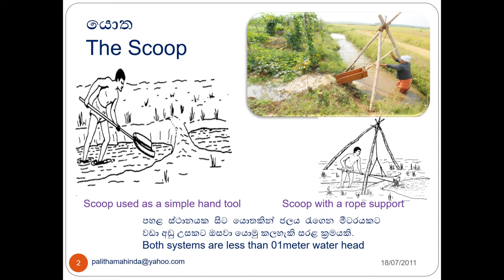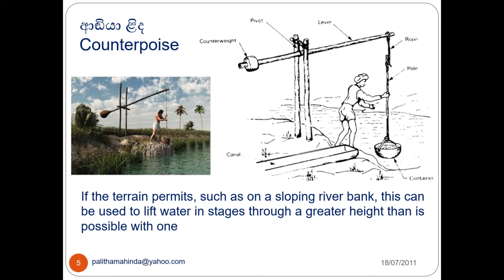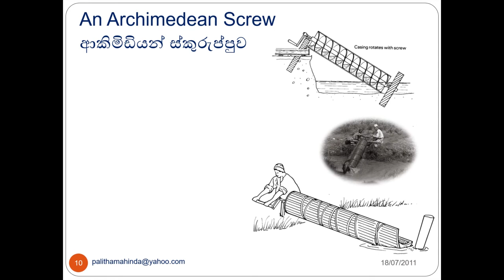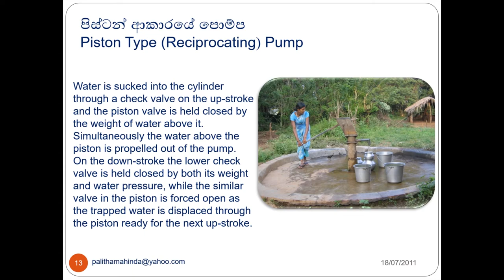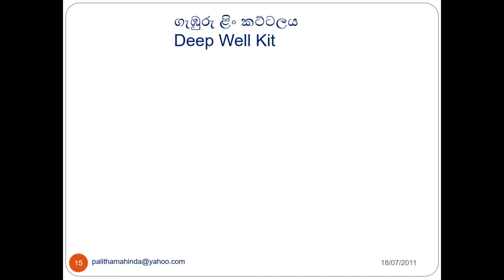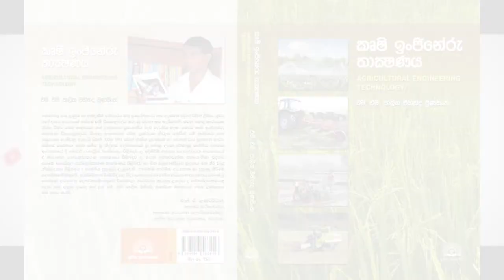What Are Water Lifting Methods And Equipment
//All my videos have both English and Sinhala texts\\